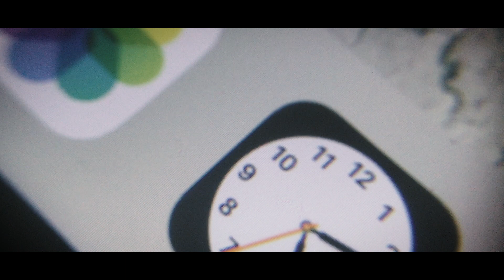Répétition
Projet réalisé dans le cadre du cours Photographie : Lumière naturelle à l'UQAM
Augmentation du réel